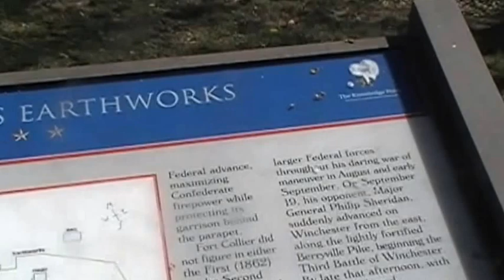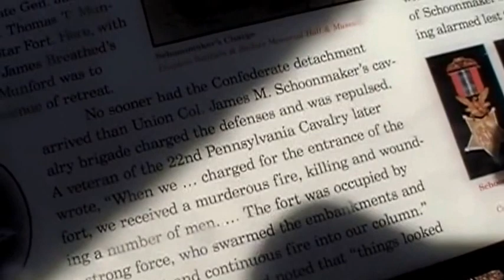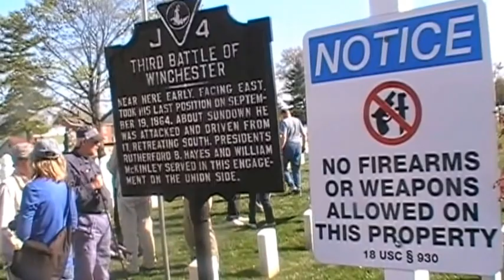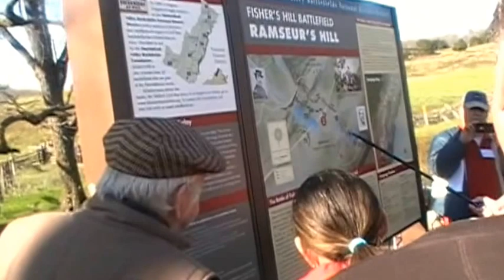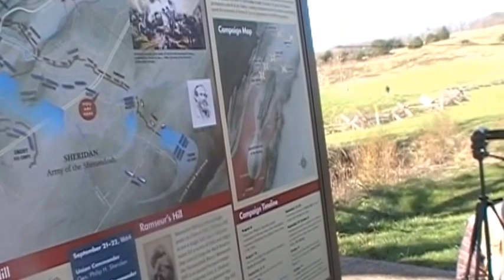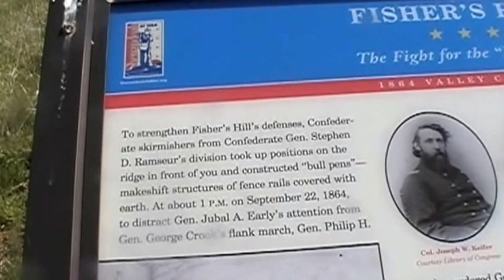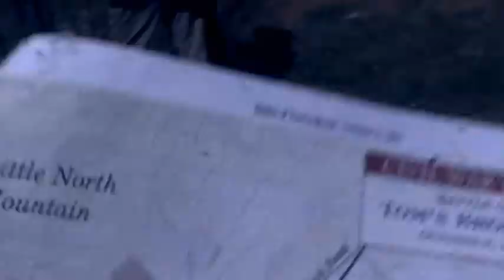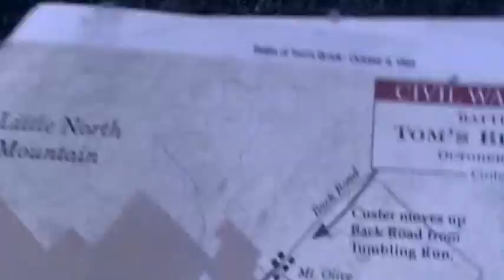Shenandoah Valley 1864 Battlefield Tour 2016 - Part Three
Chicago Civil War Roundtable Battlefield Tour 2016 – Shenandoah Valley 1864